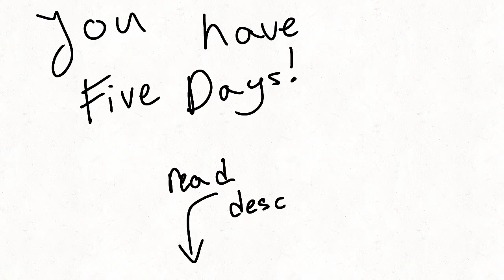YOU HAVE 5 DAYS TO FINISH YOUR MAP PARTS!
Hey MAP people! Just saying you have 5 days to finish your map parts! PLEASE I beg you finish them. (That may sound a little weird but I clearly really don’t want this map canceled) Hope ya get me qwq. Thanksssss. bye